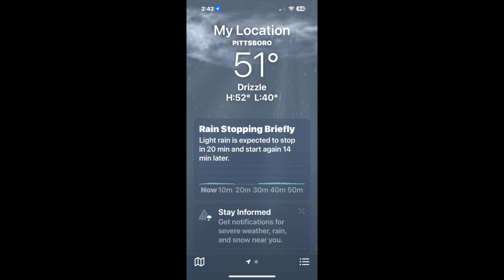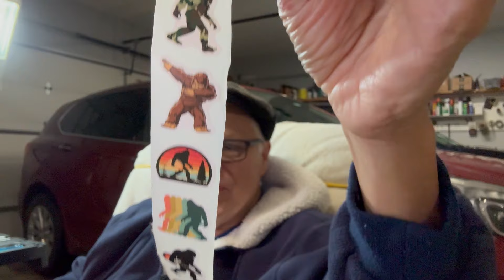📦 A YABO 📦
See the latest update on my last gaw in the ticker and let me know if you are interested. Hit the 👍🏻 & the 🔔.